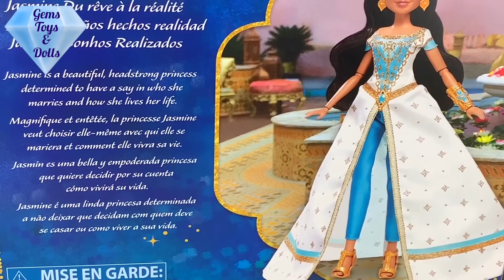Ladybug Aladdin Doll Movie Play Marinette and Adrien Kiss Miraculous Ladybug Doll Episode Toy Video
🧞‍♂️ At the Miraculous school the Play for the Aladdin Musical is about to begin. Marinette has the part of Princess Jasmine and Adrien is Aladdin. They will kiss and live happily ever after. They will all sing and act. The Nino Genie grants three wishes to Adrien. Luka is Jafar and kisses Marinette. Is Adrien Jealous of Luka.
Will Mayura and Hawkmoth try  to stop the play?
This play will be Miraculous!

Are you excited for NEW STARTRAIN Season 3 Episodes ENG?

Ladybug PROM Adrien Or Luka Marinette King and Queen Dolls Dance Miraculous Season 3 Episode ENG

Will Marinette Or Chloe be Jasmine in Aladdin Lila Kagami Miraculous Ladybug Doll Episode Toy Video

What's your favorite song from Aladdin?
My favorite song is Naomi Scott - Speechless (Full) (From "Aladdin"/Official Video)

Las Aventuras de Ladybug